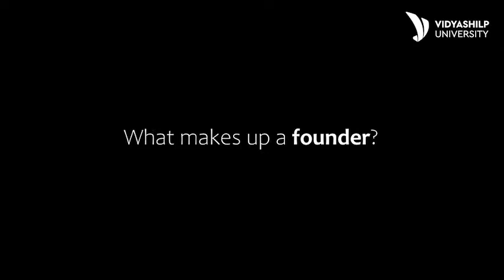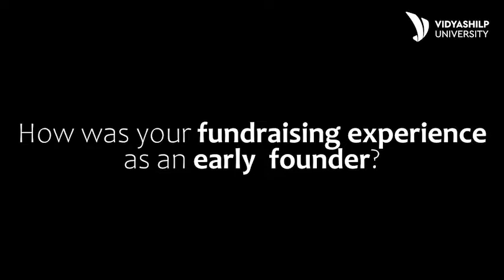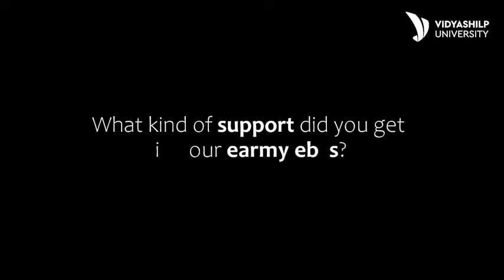TheEarlyFounder Episode 3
On this episode, we have Charit Bhograj, Founder of Tricog, sharing with us his journey of starting a startup. The best part? You get to hear the thoughts of a mastermind who has married healthcare and technology to empower healthcare providers.